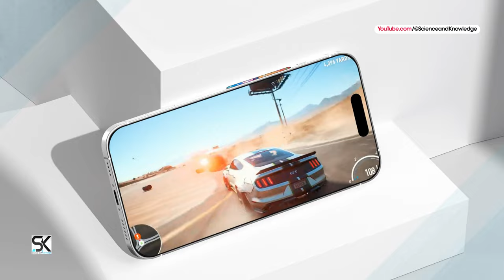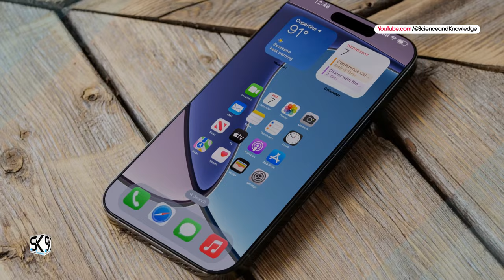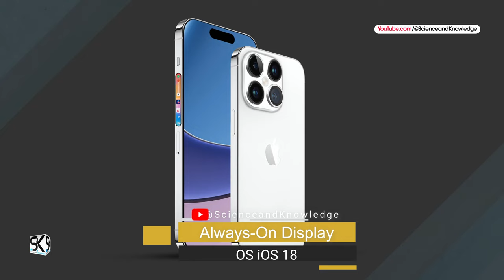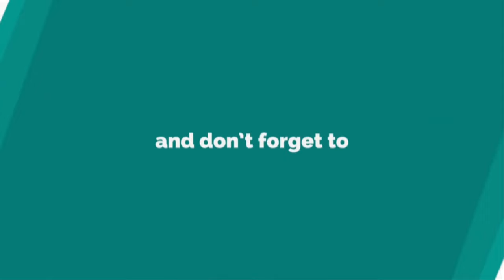iPhone 16 Ultra Trailer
Introducing the new flagship phone 2024 Apple iPhone 16 Ultra Pro Max 5G official first look trailer and introduction video. ◄ Recently, Apple has officially launched the new titanium iPhone 15 Pro and iPhone 15 Pro max smartphones. According to the latest news, Apple is already working on the most futuristic iPhone 16 Pro, iPhone 16 Pro Max, and iPhone 16 Ultra flagship smartphones. Today, we are introducing here, the new iPhone 16 Ultra first look concept phone design with phone specifications, features, specs, launch, price, release date, camera, chipset, battery, display, and much more. Thanks!

SAK - SAK99